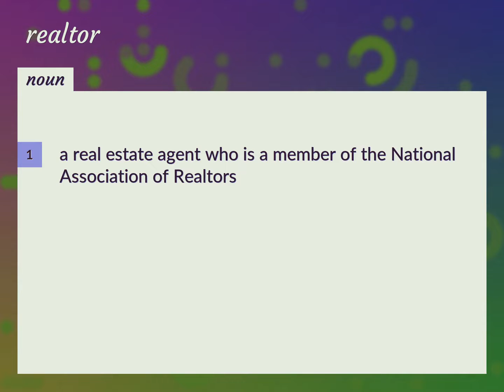Realtor | meaning of Realtor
What is REALTOR meaning?